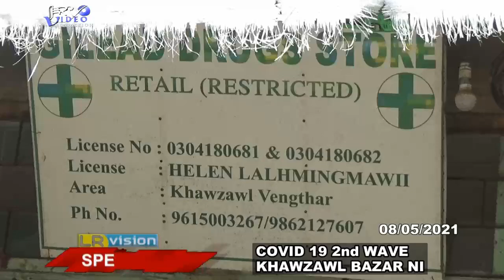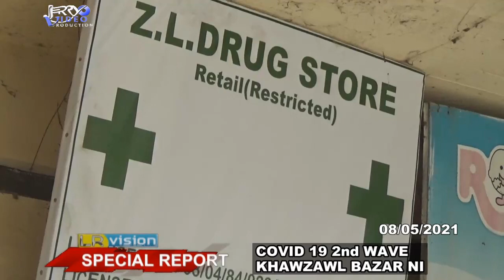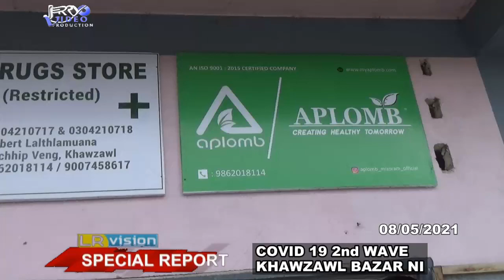Khawzawl Covid19 2nd Wave kara Bazar ni ah Mipui ten thu kan awih em??